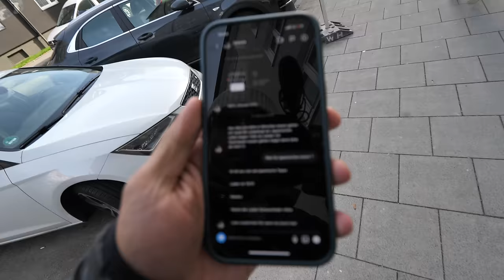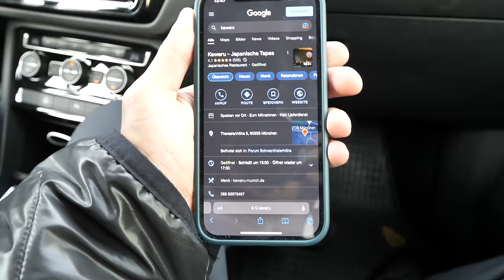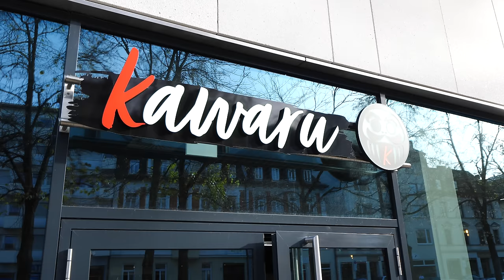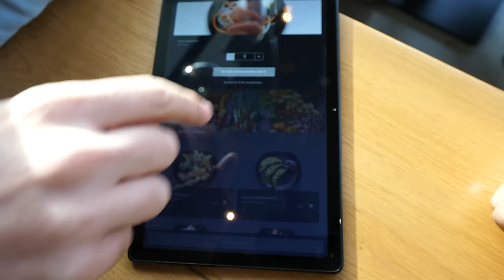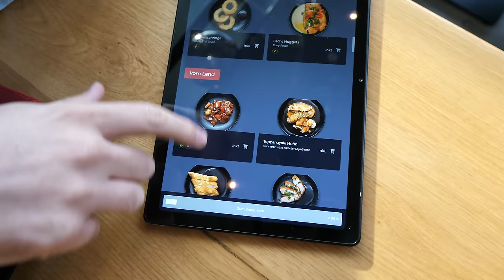Wir BESTELLEN ALLES in diesem Restaurant.